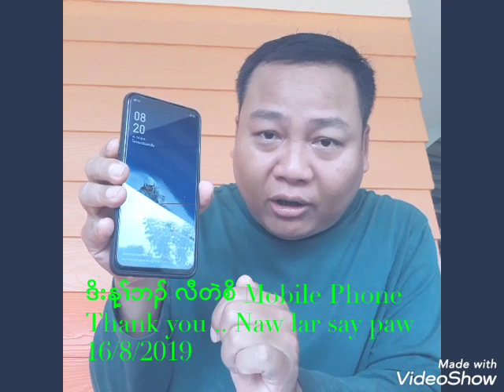📱📱🎉I have a phone I have mobile phone🎵🎶📲 Thank you .. naw lar say paw